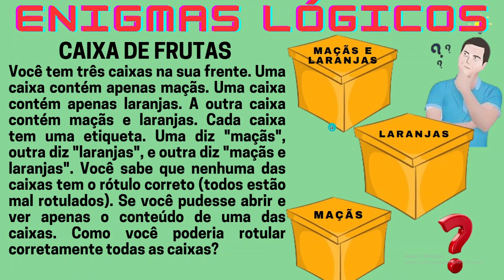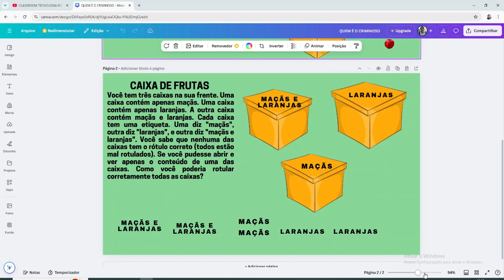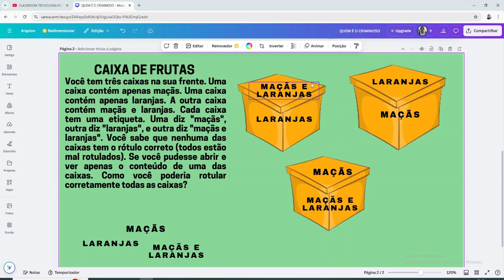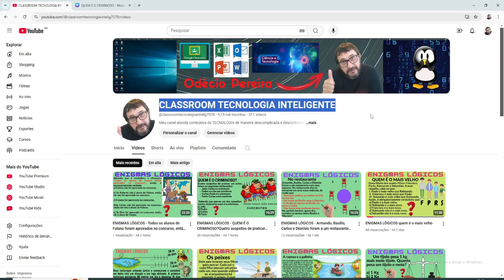ENIGMAS LÓGICOS CAIXA DE FRUTAS Você tem três caixas na sua frente. Uma caixa contém apenas maçãs. U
ESTE VÍDEO ENSINA
 CAIXA DE FRUTAS
Você tem três caixas na sua frente. Uma caixa contém apenas maçãs. Uma caixa contém apenas laranjas. A outra caixa contém maçãs e laranjas. Cada caixa tem uma etiqueta. Uma diz "maçãs", outra diz "laranjas", e outra diz "maçãs e laranjas". Você sabe que nenhuma das caixas tem o rótulo correto (todos estão mal rotulados). Se você pudesse abrir e ver apenas o conteúdo de uma das caixas. Como você poderia rotular corretamente todas as caixas?